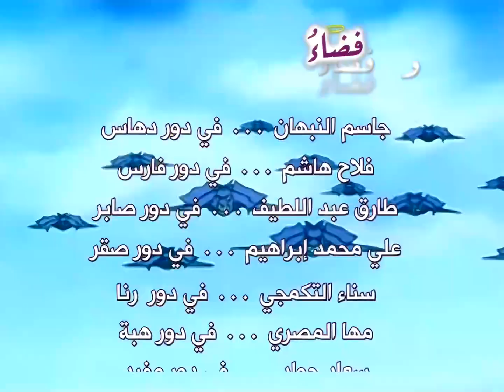الحوت الأبيض - شارة المقدمة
مسلسل الحوت البيض - حرب شعب الأتلانتيك مع شعب مو